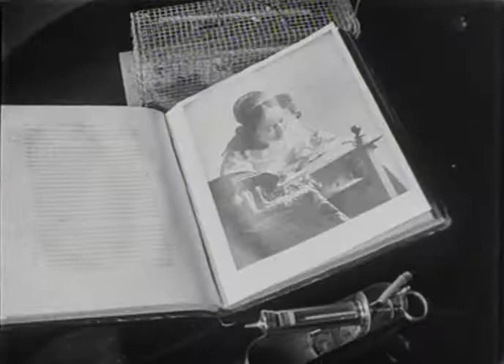Jorge Gavaldá & Luis Ivars - Un Chien Andalou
Live at International Film Festival - Cannes 2012.
Villa of the Screenwriters, 22nd May 2012.
Cine-Concert “Un Chien Andalou” (1929, Luis Buñuel, Salvador Dalí).
Jorge GAVALDÁ (processed guitar) and Luis IVARS (laptop).